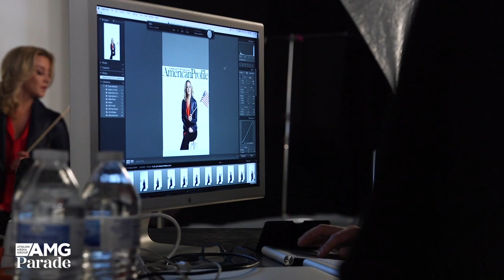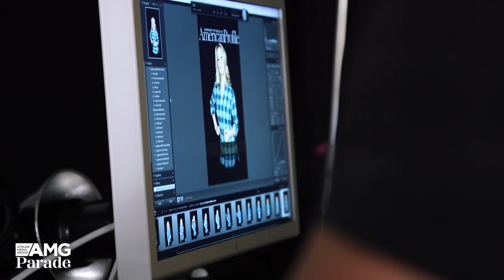Behind the Scenes with Kellie Pickler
Behind the scenes with Kellie Pickler at her photoshoot for Parade Magazine.